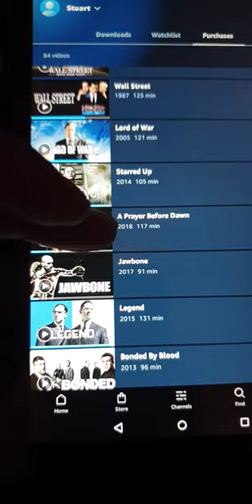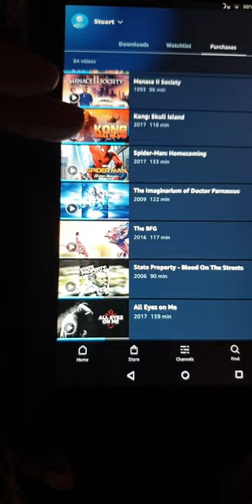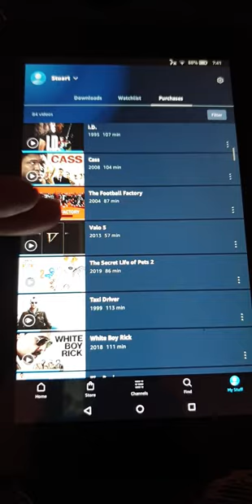My Movies On My AMAZON KINDLE - 7INCH Tablet(!!!!),.....